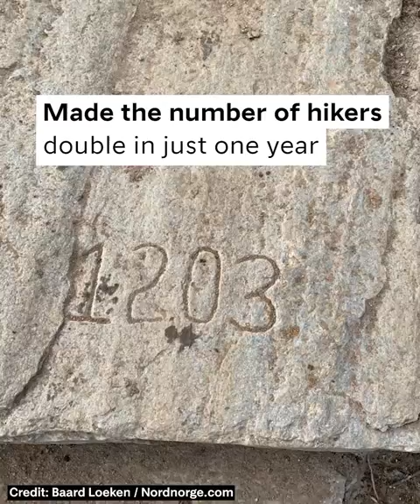The Sherpa Stairs in NORWAY: Spectacular Mountain Staircases | Visit Norway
Some of the world's most beautiful outdoor staircases are located in Norway. Man-made mountain stairways are perfect for hiking and make it easier and safer to reach to the top. Many of these spectacular steps are built by Sherpas from Nepal. Find your perfect hike here:

CREDITS
Video by Maverix